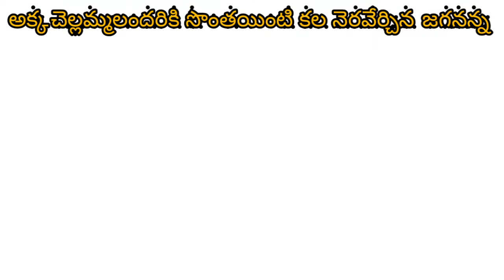How to gat stet cm ys jagan mohan reddy రాష్ట్ర లోని అక్క చెల్లమ్మ సొంతింటి కల నెరవేర్చిన జగనన్న